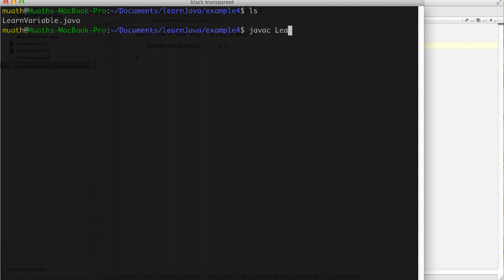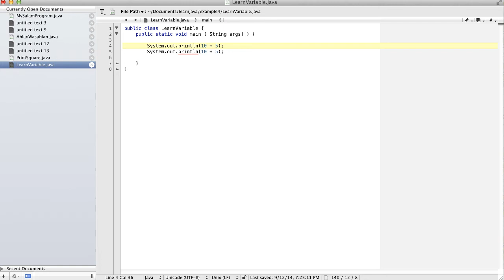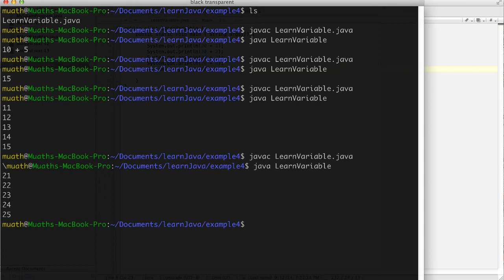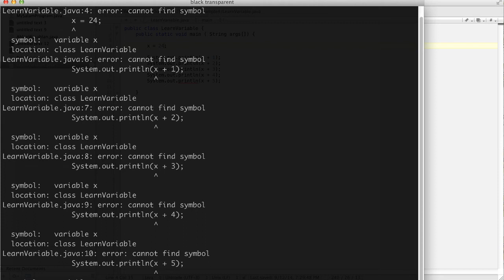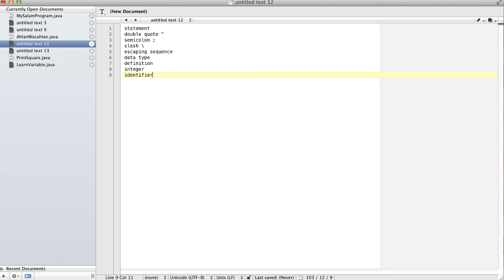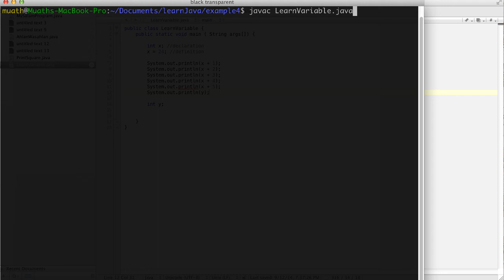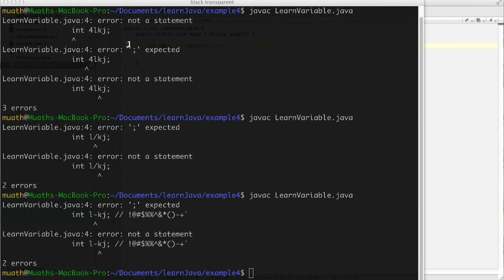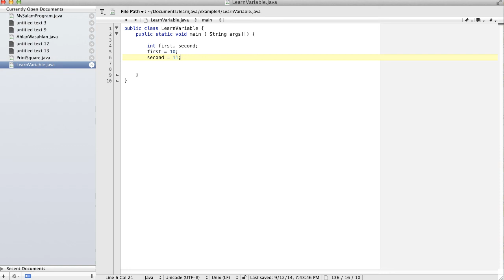البرمجة بلغة جافا (٤ - ١) variables - المتغيرات